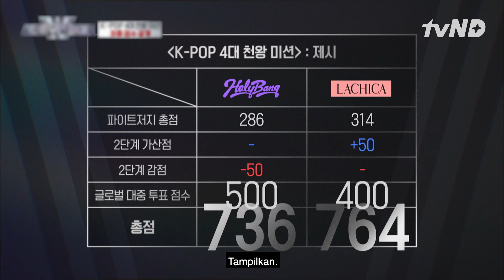Honey J: Sejujurnya Misi Ini Sangat Sulit Bagiku 😫 StreetWomanFighterKDanceBattle 🇮🇩INDOSUB🇮🇩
Saksikan keseruan lainnya hanya di StreetWomanFighterKDanceBattle.